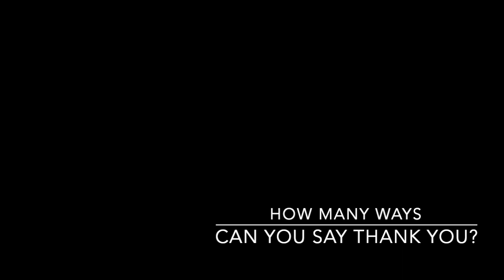2023 YOTY Closing Video